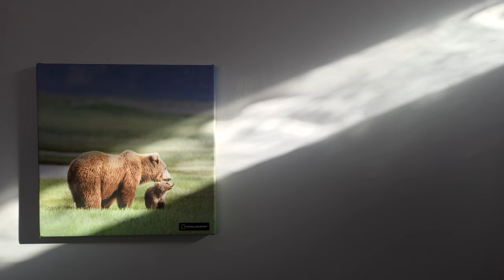Juan José MALGARINI